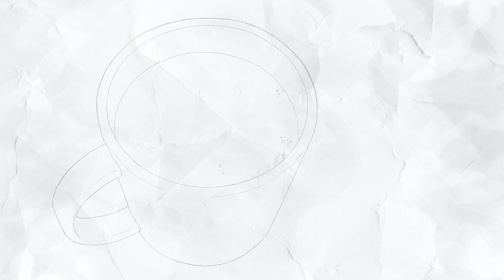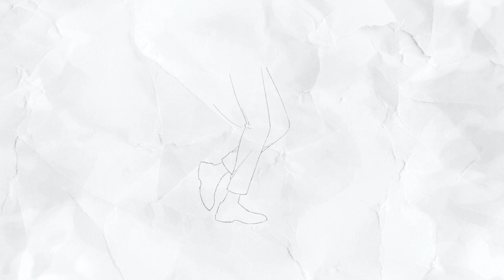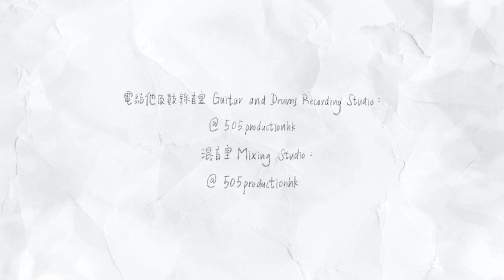告別一刻 《Goodbye Moment》 Official Music Video｜Steven Leung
告別一刻文案：

面對死亡這課題，每人也有自己的看法。

人生在世，難免會遇上生離死別的一刻。如何面對這時刻，才是我們應該要處理的課題。

是豁達？是悲傷？是遺憾？還是「告別你」？雖然我們不能控制生死，但我們能控制面對離世時自己的心情。

活在當下，珍惜現在。

但願大家能夠在這首歌裏找到各自的答案。
告別一刻《Goodbye Moment》

唱：MC Au
曲：Steven Leung
詞：Steven Leung
編：Frankie Yip/Jason Tsoi/Davy Mak/Steven Leung
監：Frankie Yip/Jason Tsoi/Davy Mak/Steven Leung

閉上的雙眼，裏面漆黑一片，不知有什麼，不知有什麼，誰知道

一刻的相聚，已經不能再現，眼淚不停留，眼淚不停留，不停留

下雨的冬天，我的心在淌血，期望你還在，期望你還在，你還在

手寫的從前，帶著一片遺憾，還能擁有誰，還能擁有誰，告訴我

時間一分一秒的過
太陽照常升起
生與死也變得普通
錯過緊握的瞬間
已經不能再見你的笑容

時間匆匆
走過的路
錯過的愛
回憶不再
吸一口煙呼出轉機
你還記得櫻花的盛開

時間匆匆 (回到過去）
走過的路 (不再害怕）
錯過的愛
回憶不再 (流淚不再）
還不只剩下眼淚
告別你

**有中英字幕提供，請按CC
Special Thanks Vanessa Leung for English Lyric Translation
【音樂製作 Music Production】:

編程 All Programming by：Frankie Yip
和聲編寫Vocal Arrangement：Frankie Yip
和聲Chorus：MC Au
鼓Drums: Davy Mak
電結他Electric Guitars: Jason Tsoi
低音結他 Bass: Frankie Yip

電結他及鼓錄音室Guitar and Drums Recording Studio: @505productionhk

Story, Animation and design by: jockerjk@女子工廠, 廠長@女子工廠

Cover Art by 女子工廠

\\ 制作原創音樂是需要成本的。這首歌需要港幣大約 $17000 製作。歡迎透過以下連結課金資助小弟繼續做原創音樂。 //

更多Steven Leung 相關資料：
後記：
這首歌是我於2015年時面對自己不少親人、親戚、朋友離世時流了不少眼淚而寫的一首歌。

那時，最trigger我寫這首歌的是我婆婆離世。實不相瞞，由於我幼兒時過度難照顧，我被父母給了婆婆暫代照顧一段時間，所以在我還是幼兒時，有大部分的時刻我是和婆婆一起生活，婆婆對我來說，就是「愛」的代表。

每次回鄉探親後坐直通巴回香港，最捨不得的就是婆婆。直至現在，我仍然覺得婆婆是我生存在這世界上最明白我的一個人。

Even這首歌最開頭既demo直情叫做「婆婆之歌」，可想而知，婆婆在我心中是何其重要的地位。

婆婆，對不起，我沒有在你常說的「美國大學」畢業，也沒有在你還在世的時候送你一首歌。孫仔希望這首歌你能在另一邊聽到，希望你在那邊一切安好。願我們都能在「另一邊」再見。

婆婆，一路走好。